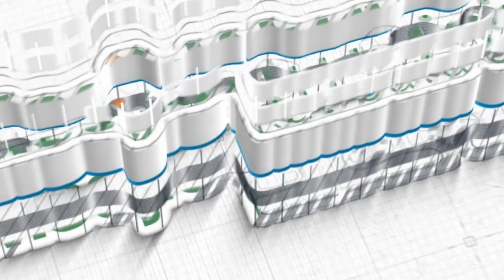Keyakinan yang Menyerupai Keraguan ~ khutbah jum'at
Khutbah Jum'at, 12 Muharram 1443 H/20 Agustus 2021
oleh Ustadz Abu Hanif Ali Patada, M.A.